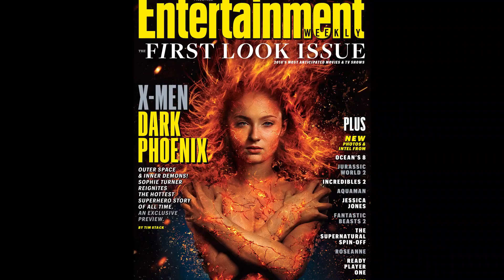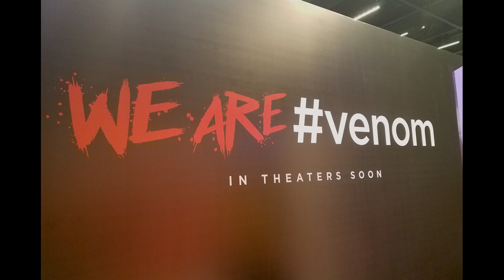Zlangle Nerd News - Dark Phoenix Images, Venom Movie Art, and Spider-Man Animated Trailer!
Welcome to this episode of Zlangle Nerd News! This week, I'll discuss the new X-Men: Dark Phoenix images, The possible title of the Deadpool sequel, the new New Mutants poster, the Spider-Man: Into the Spider-Verse trailer, a new addition to the Shazam! cast, and some Venom art that was revealed at a convention from the 2018 production.

P.s. I was sick when I made this episode, so I apologize if I sound a bit nasally. I hope it doesn't annoy you too much.